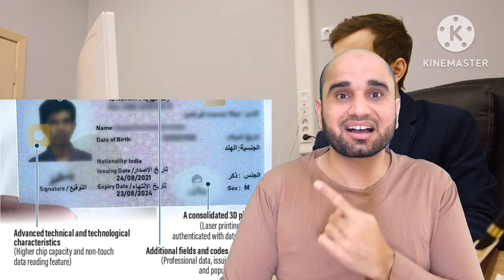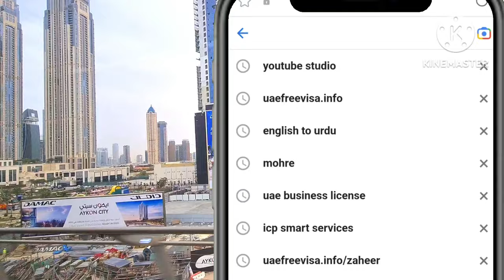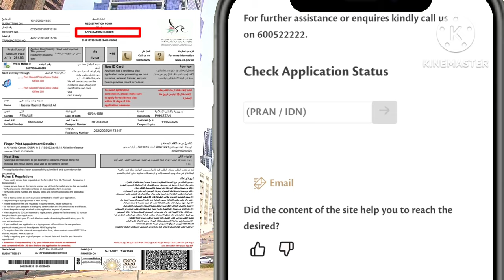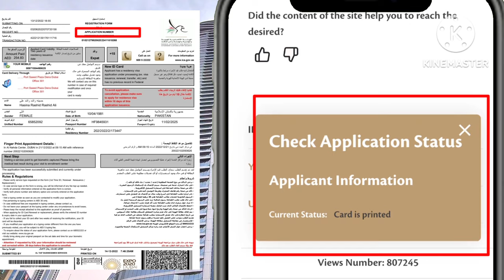How to check UAE Emirate ID Apply Status Online || How to check Dubai Emirate ID Status online 2023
eid card status
emirates id card status online
 id card renewal status online
 new emirates id card status online
How to check emirates id status online 2023
 Emirates id status check new and renewal online
emirates id card check
2023 Emirates id card status check online
New Emirates id status check online 2023
 Emirates ID renewal
 newemiratesID
checkemiratesID
Emirates Id Card Ka status Kaise Check Kare
How To Check Emirates Id Status
Emirates Id Check Online
Emirates Id Check
emirate id check online
emirates id card printed is done
emigrate id card status
how to check new emirates id status online
emigrate id card ka status kaise check karne ka tarika
how can i check my emirates id application status